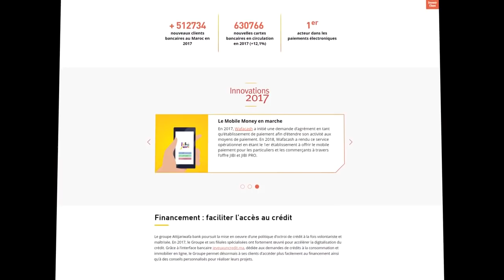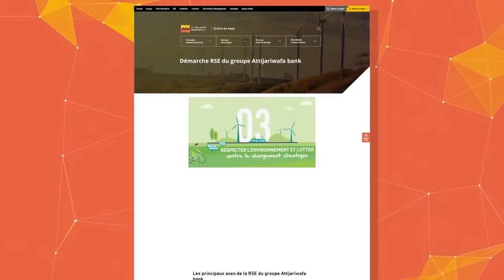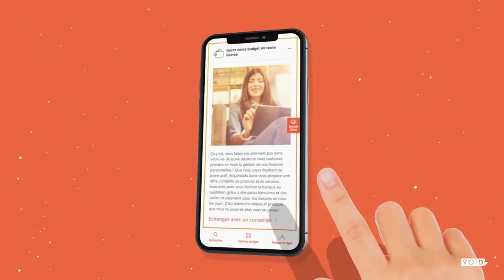Visite guidée du nouveau site institutionnel